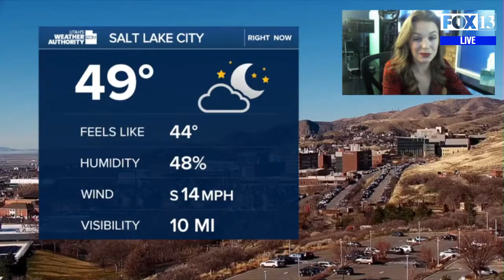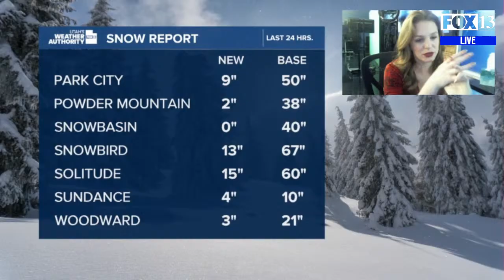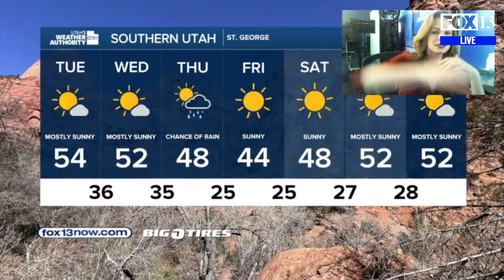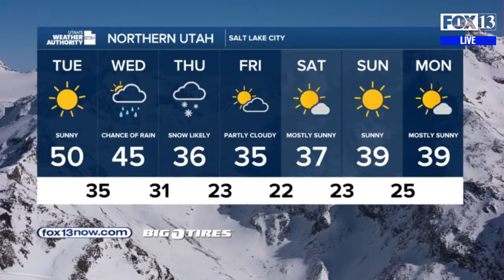WEATHER UPDATE 1.6.2026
Meteorologist Madi Baggett takes a look at our valley snow chances as our next big storm system moves in!